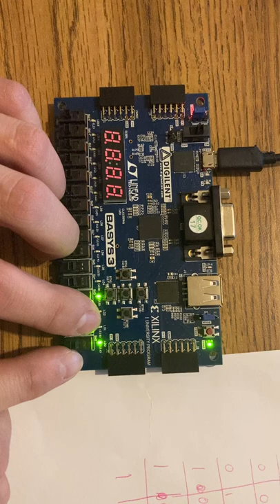two-way traffic lights using Embedded devices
Switches connected to leds to display the changing of 2 lights from green to yellow to red and visa versa